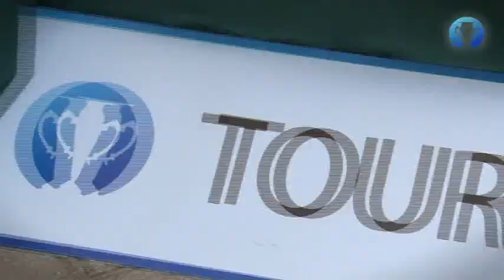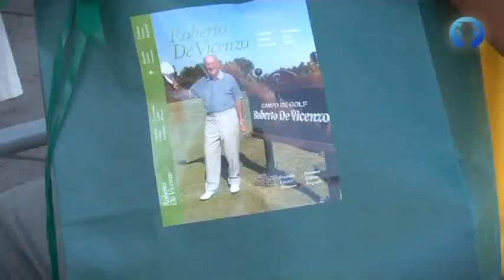Golf in Buenos Aires - Argentina Invitational March 2010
Images of amateur international golfers playing in Buenos Aires city, Argentina, in the 2010 edition of the Argentina Invitational. A 6 nights program of 4 golf rounds playing San Andres GC, Estancias Golf Club, Ranelagh GC, and Olivos Golf Club.